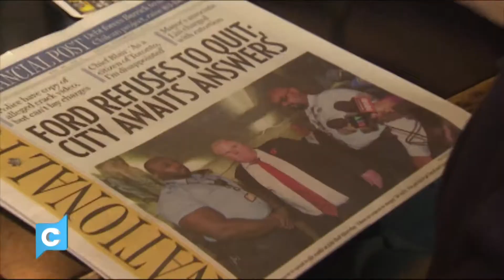Scandal (Part 1) - 1309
| How do the shockwaves of successive scandals affect our political and civic health? Two men richly qualified to speak to that are Author, scholar, and Former Liberal Party leader, Michael Ignatieff and Toronto City Councillor, Joe Mihevc.